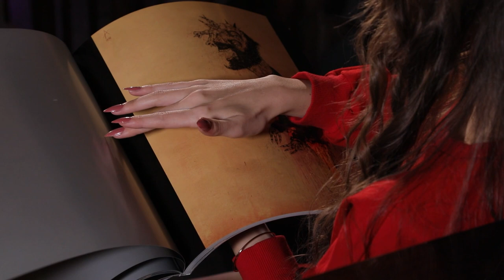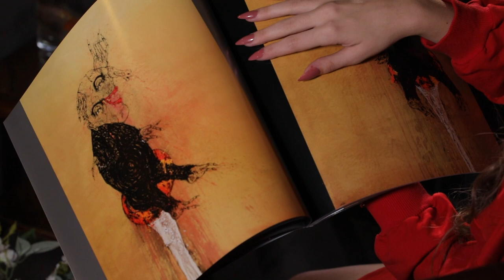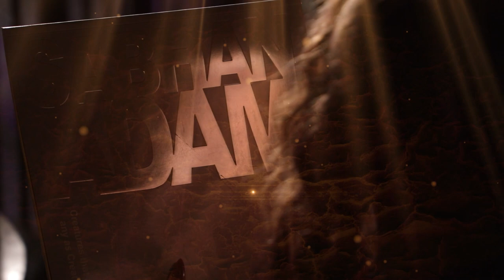Paintings From SABHAN ADAM's Book 15